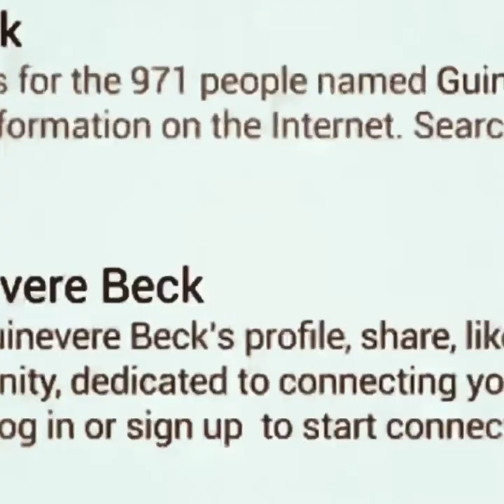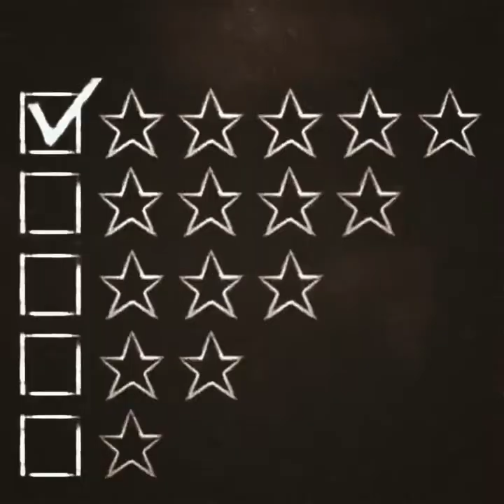Elisabeth Noelle-Neumann Teoría de la Espiral del Silencio